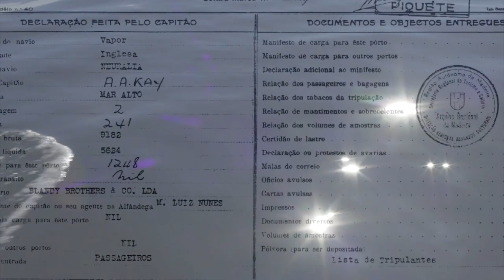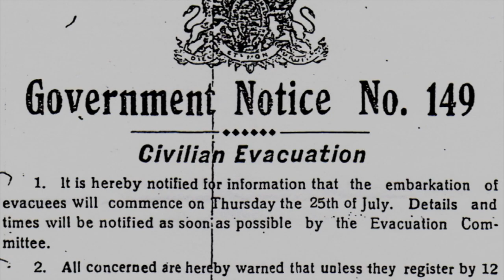Atlantic Exile: evacuees provide a glimpse of the past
A documentary about the experience of locals who were evacuated to Madeira during world war 2 is to have its first public release tomorrow before being presented at film festivals this summer.